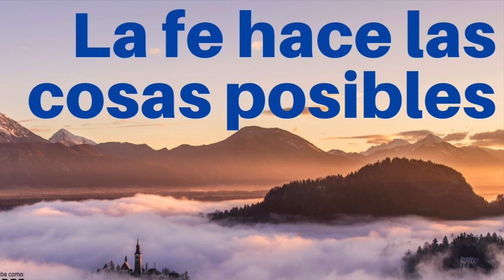La fe hace cosas imposibles